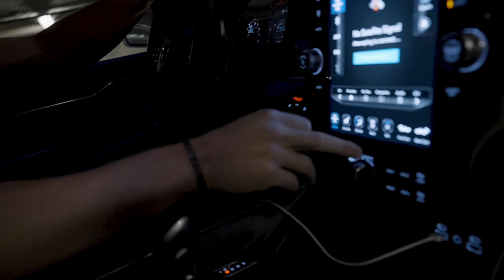Inside Access with the Arizona Coyotes | Episode 3: Relentless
“We’ve got a million excuses on the board, but the main process for us is to get better every day that we come to the rink.”

Watch Inside Access with the Arizona Coyotes Episode 3: Relentless.